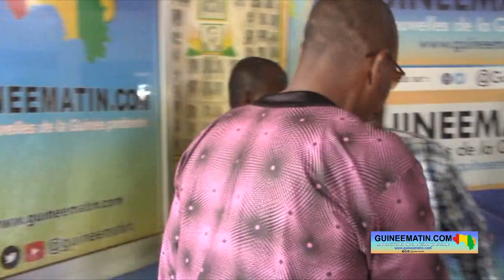Censure de Guineematin: le forum des forces sociales de Guinée échange avec les responsables du site